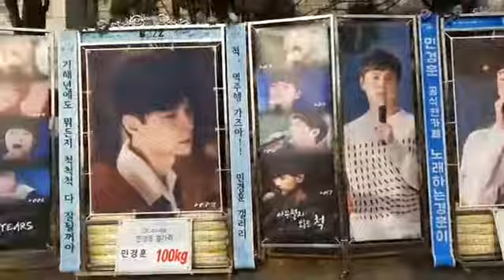버즈 콘서트 2018 - 19 BUZZ Live CONCERT 'Thank You' - 서울 버즈(BUZZ 민경훈 신준기 김예준 윤우현 손성희) 응원 드리미 쌀화환